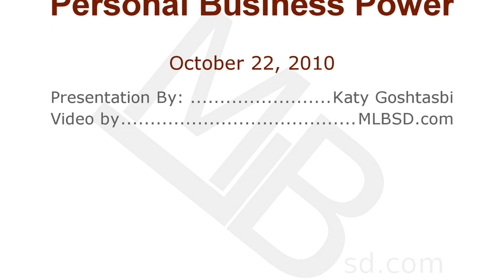Katy Goshtasbi | Branding Not Vanity Green Eyed Monster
Personal Branding Not About Vanity and the Green Eyed Monster.
Excerpt of a presentation by Katy Goshtasbi at the Personal Business Power workshop.
The presentation theme was: Effective personal and business image that leads to increased Sales, Revenue and Productivity.